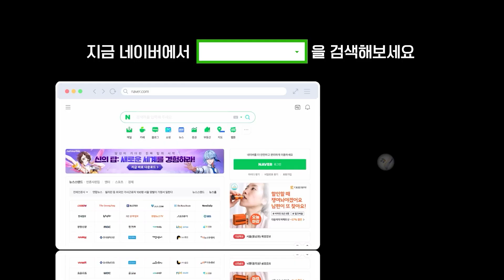무쇠냄비로 떡국 떡만두국 꼭 만드세요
진한 사골 국물 맛을 그대로 재현하는

이영자 교수님 맛집 저리가랏
두부요리 산초 만남이 대단한 맛을 만들듯이
새해요리가 차세르 냄비랑 만나면 대단한 감동을 만들어요.

만두 피는 쫄깃쫄깃
고기는 고슬고슬 야들야들
국물 맛은 고소한데 얼큰하기 까지

살림초보도 이 냄비에 하는
자신있게 대접할 수 있어요.

매직써클 기능이 있어
식재료 수분만을 가지고 요리하니깐
맛과 영양과 식감까지 모두 살릴 수 있어요.

(feat. 차세르 무쇠냄비 신얠로우)